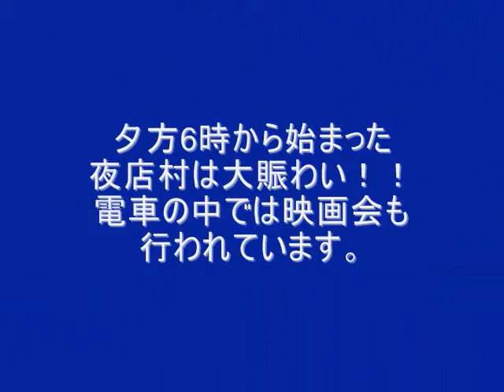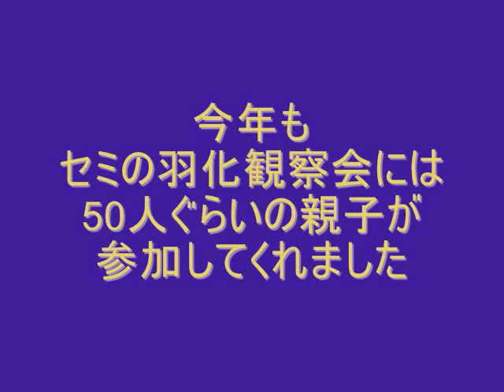ちょっとバン夕涼み映画会&夜店&セミの羽化観察会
2007/07/27